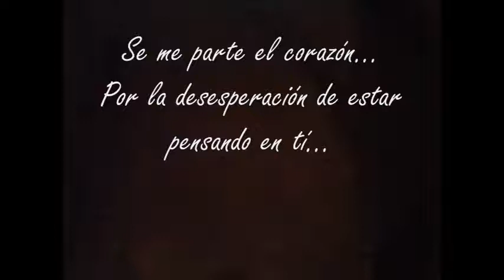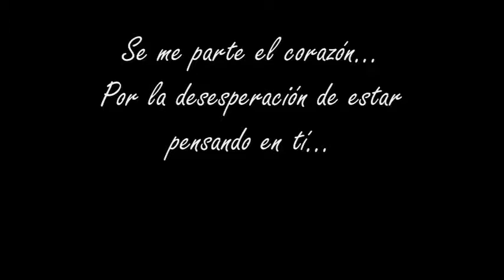Jose Luis Caballero - Tu donde estas?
Estimados amigos, hace años que andaba buscando canciones de este Gran Interprete Jose Luis Caballero, y me puse a pensar por que no hay disponible la música que cantó este "señorón" de la canción.
Cancionero muy elegante, con excelente tesitura vocal, clara dicción, en fín, de esos cantantes que merecieron mayor fama, ya que su calidad lo ameritaba
José Luis Caballero Cárdenas, nació el 22 de Enero de 1930 en la bella y colonial ciudad de San Miguel de Allende, en Guanajuato, Abogado de profesión, cantante por convicción, llegó a ser magistrado de la Suprema Corte de Justicia, por méritos propios dentro de la abogacía.

Fundador de la Asociación Nacional de Intérpretes (ANDI), donde defendió, con la ley en la mano, los derechos de autor de la música popular mexicana, siendo presidente del Consejo Directivo de la misma agrupación en varias ocasiones.

Colaboró también como jefe del departamento de asuntos internacionales de la Sociedad de Autores y Compositores de México (SACM).

En su carrera como abogado, se desempeñó también como diputado federal, juez y magistrado del Tribunal Superior de Justicia.

Como cantante, interpretó innumerables boleros de la época de oro, sin faltar los de Agustín Lara, Mario Ruiz Armengol. Vicente Garrido, Consuelito Velázquez, Gonzalo Curiel, Luis Arcaráz y Gabriel Ruiz, entre los de mayor éxito.

A los 79 años de edad, el 18 de Mayo de 2009, nos abandonó físicamente José Luis Caballero, quien fuera, a la par de magnífico cantante, y al decir de quienes le conocieron, un ser humano extraordinario.